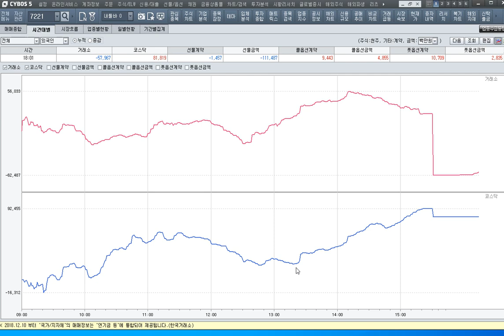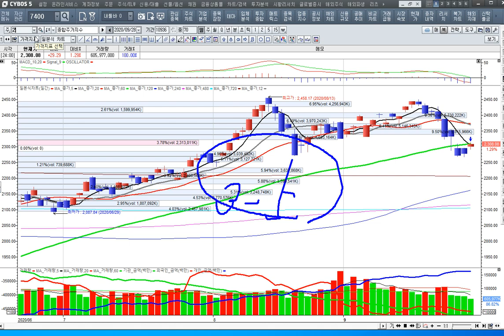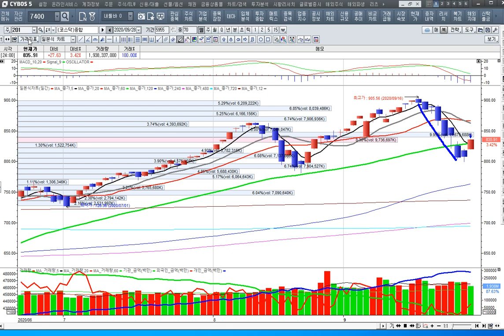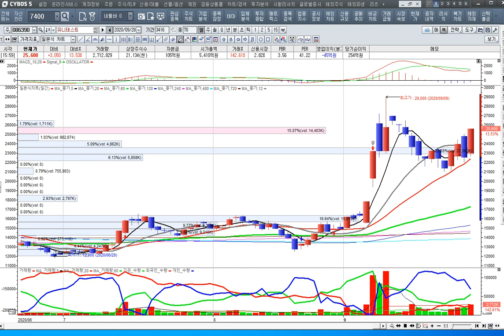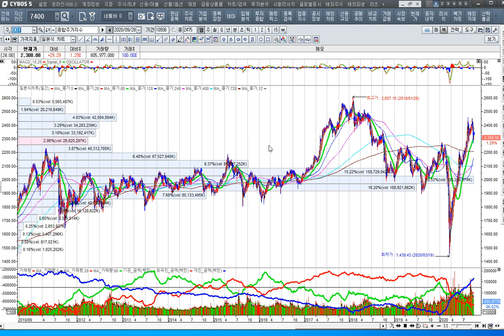[주식투자]화웨이 반도체 밭떼기 거래가 반도체에 숨통을 틔여주었다[2020.9.28]